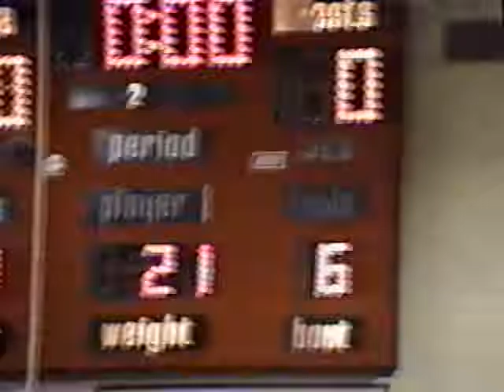1998 - Jake - Wrestling